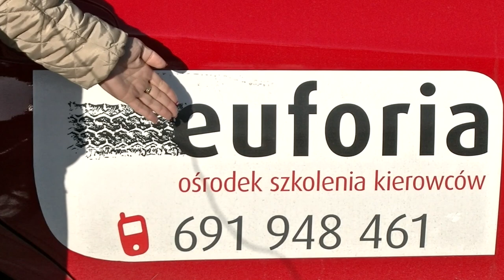Nauka jazdy promocje we Wrocławiu na Toyota Yaris w 2015 roku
W OSK Euforia na Kniaziewicza 28/1A we Wrocławiu zrobisz pełny kurs szkolenia kierowców w 2015 roku po najniższej cenie we Wrocławiu i zdasz egzamin państwowy za pierwszym razem.

Szkoła mieści się bardzo wysoko w rankingu zdawalności  WORD